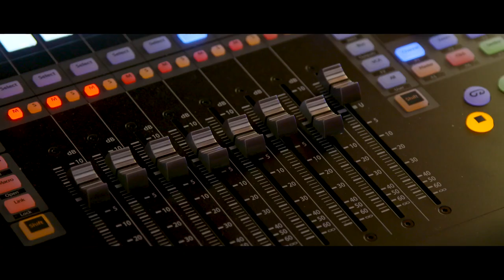Both Sides Of The Booth | Episode 2 | Horns | Tales, Tips, and Techniques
Check out Episode 2 of our Both Sides of the Booth series featuring Aston artists sharing both personal stories and recording techniques in a home studio environment. On this episode: Mike Lewis (Bon Iver, Andrew Bird), Reggie Pace (Bon Iver, NO BS! Brass Band, Sufjan Stevens), Stewart Cole (Edward Sharpe and the Magnetic Zeros), and Walker Lukens discuss Horns. Engineer Brad Bell (Spoon, The War On Drugs, The Meat Puppets) experiments with miking techniques at the Aston Microphones USA Home Studio, Nine Lives.

Gear: Aston Spirit, Aston Origin, Aston Starlights, Chameleon Labs 7603, A&F Drum Co, Bittree Patchbay, JHS Pedals, Meters Headphones, Presonus Faderport, Retrospec, Orange Amps.

Give us a follow to stay up to date with all things Aston...